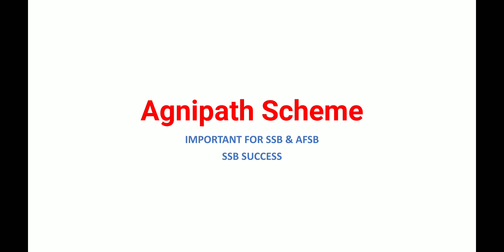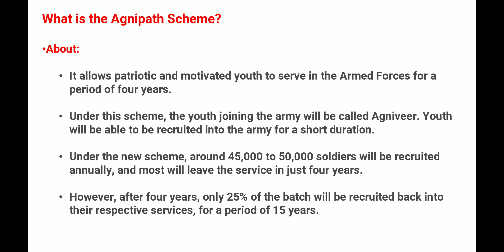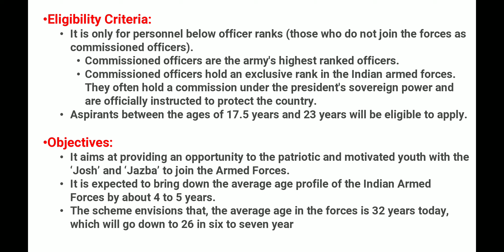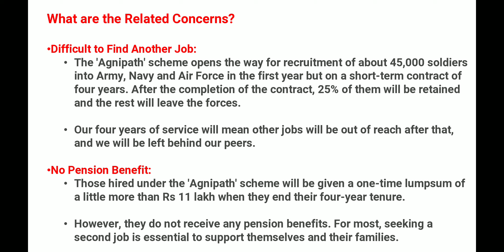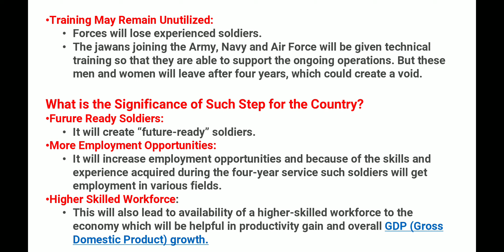AGNIPATH SCHEME|4 YEARS SCHEME|LECTURETTE & GD TOPIC |TOPIC IN NEWS.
AGNIPATH SCHEME
NATIONAL NEWS.

CURRENT AFFAIR TOPIC 2022

|LATEST LECTURETTE GD TOPICS| IMPORTANT FOR SSB &AFSB | SSB SUCCESS SSB INTERVIEW

,recent topics for ssb and afsb,all about current topics .

AGNIPATH SCHEME
NATIONAL NEWS